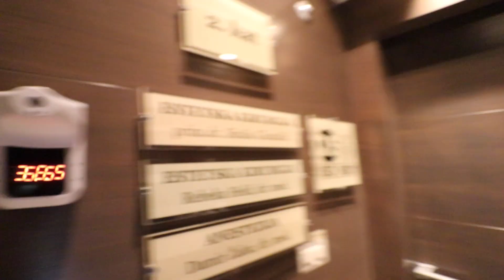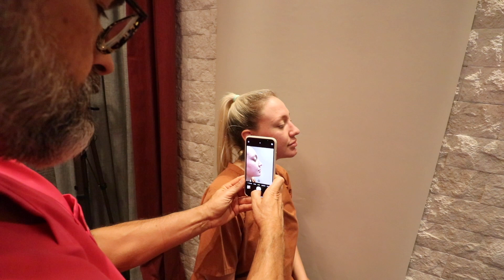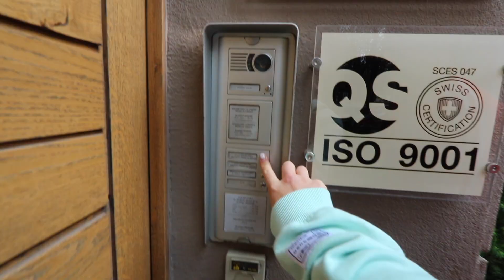ZAŠTO SAM OPET OPERIRALA NOS??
Potpuni oporavak nakon ovog zahvata traje pola godine do godinu dana, tek kad prođe to vrijeme vidit ćemo finalni rezultat. ✨
Ja sam već sada pre sretna i zadovoljna!
Snimit ću vam i Q&A video u kojem ću odgovoriti na vaša najčešća pitanja u vezi sa zahvatom!

Veliko hvala Adriu koji me snima i pazia svo vrijeme!

Trenutni raspored objavljivanja videa je PETKOM ❤️ LY guys! :)